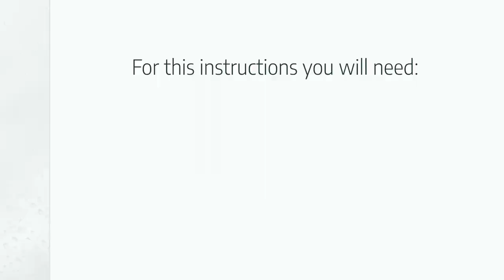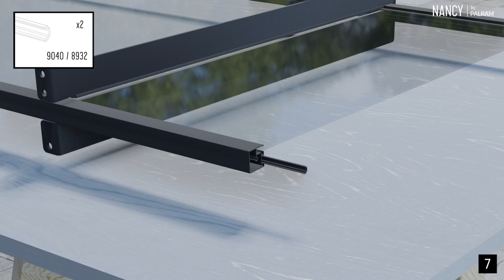Product Assembly Demo: Palram Canopia Nancy Door Canopy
This useful door canopy from Palram with provide a shelter over your main entry way. Available in 150cm width and 205cm width sizes.
For more detailed product information and how to buy, follow this